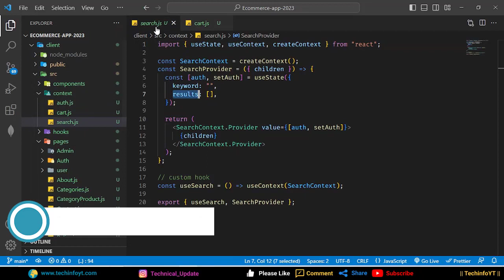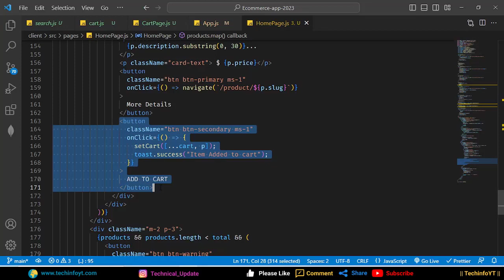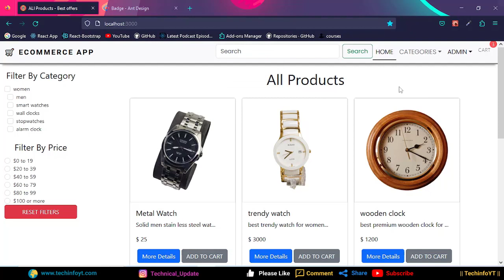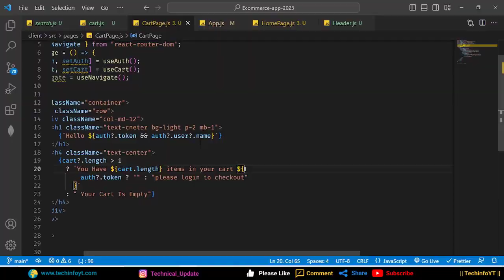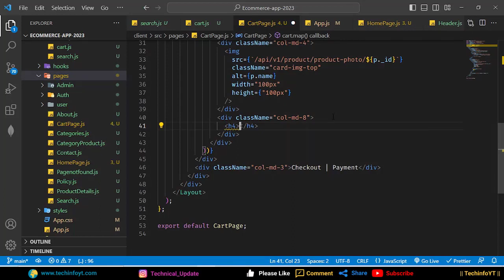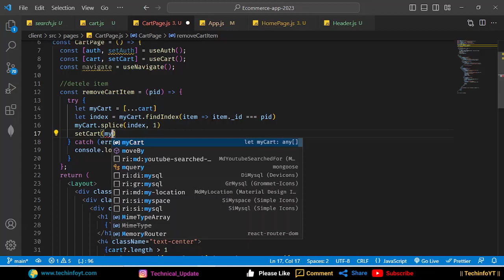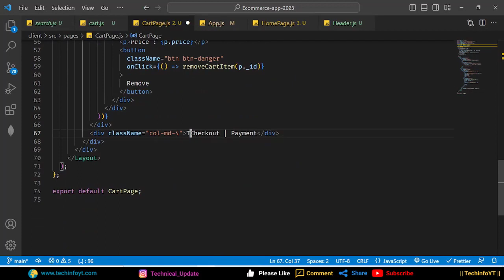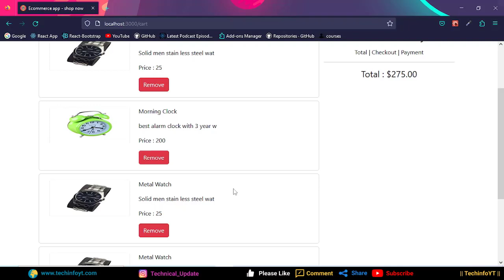Shopping Cart Ecommerce Mern App Mern Stack Project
mern stack tutorials in hindi,amazone clone with mern stack,shopping app mern stack tutorial,learn mern stack,mern app,mern stack project,